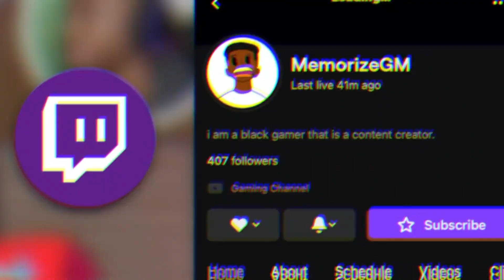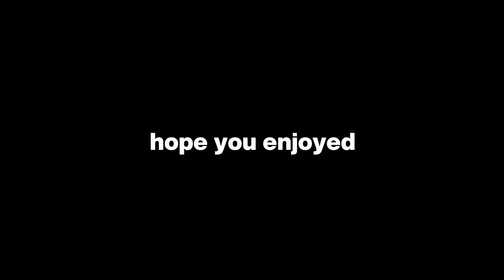Memorize Reacts To SIMPLY living in the same city as the season finale battle. @CalebCity REACTION